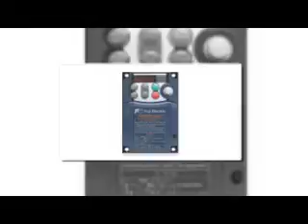NHÀ PHÂN PHỐI SERVO AMPLIFIER FUJI ELECTRIC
SERVO AMPLIFIER FUJIELECTRIC

Chi tiết dòng sản phẩm servo kiểu VS của nhà cung cấp Fuji-Electric bao gồm các dòng sản phẩm với mỗi nguồn điện đầu vào cung cấp khác nhau:
Single-phase or 3-phase từ 200 đến 240V ứng dụng cho GYS, GYC motor 3000r/min

RYT500D5-VS2
RYT101D5-VS2
RYT201D5-VS2
RYT401D5-VS2
RYT751D5-VS2
3-phase từ 200 đến 240V ứng dụng cho GYS, GYC motor 3000r/min

RYT102D5-VS2
RYT152D5-VS2

ĐC: 455 Xô Viết Nghệ Tĩnh, P.26, Q.Bình Thạnh
ĐT: 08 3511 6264 – 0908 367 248